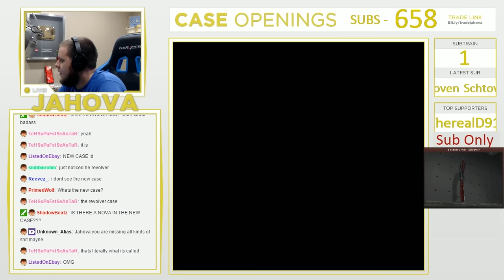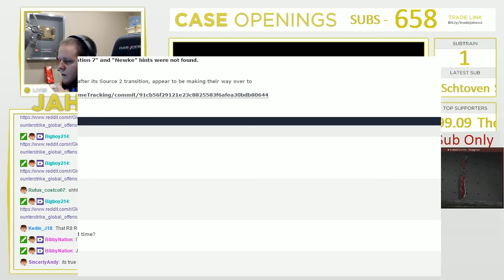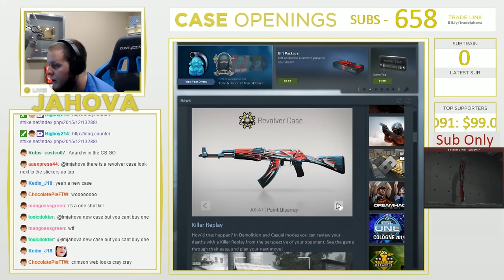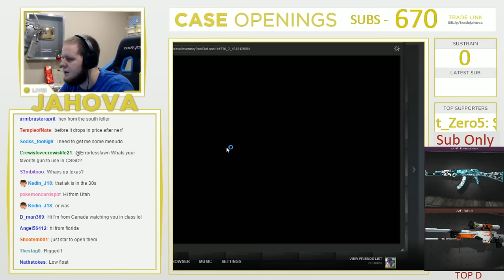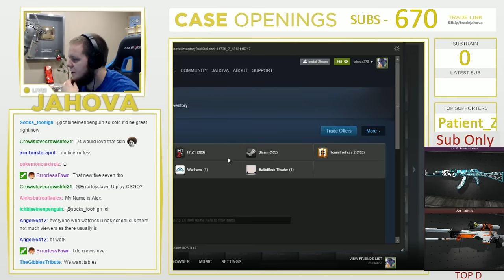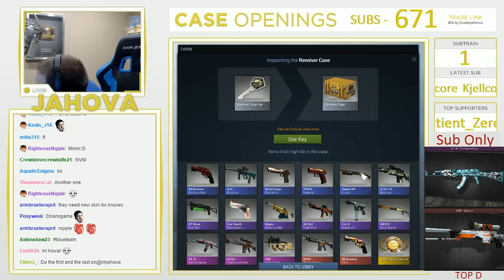CS:GO Revolver Case Openings! Factory New R8 Revolver Fade Unboxing Reaction!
R8 Revolver Fade Unboxing Reaction
New CS:GO Revolver Case Unboxing
I need the AK-47 Point Disarray

The Crew -